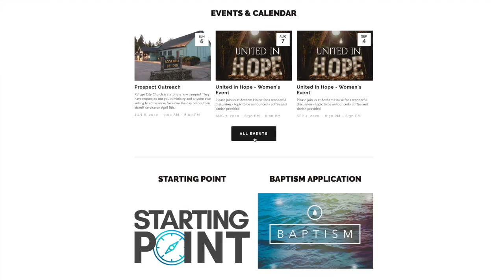RCC Announcements for June 14th